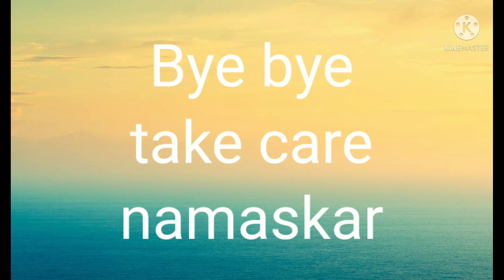सावन का पावन महीना 🙏 हर हर महादेव